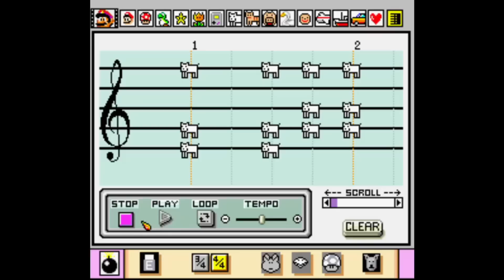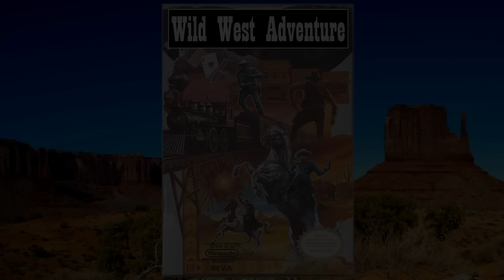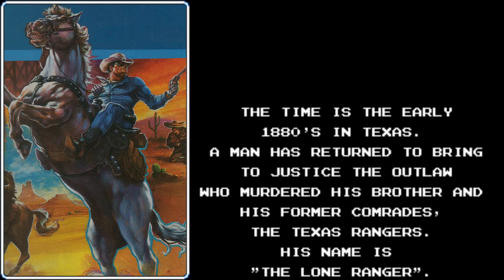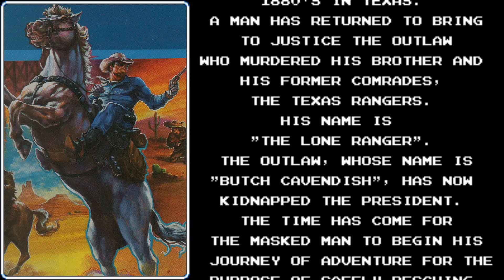LoneRanger The Lone Ranger NES - ULTIMATE GUIDE - ALL Areas, ALL Bosses, ALL Secrets, 100%!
Episode 89

Is this the MOST under rated game on the NES?

It's an exciting adventure game with TONS of different gameplay modes. You'll "run and gun" like in Contra, explore dungeons like in The Legend of Zelda, and you'll even experience 3D gun fights like in Lethal Enforcers! Out of all the officially licensed games released in North America, you'd be hard pressed to find a better game that fewer people played.

This game was even made by Konami, one of the premier developers for the NES. You'd think that with so much going for this game that it would have been a sure hit, but instead it destined for obscurity. So what went wrong?  In this week's episode we'll find out, then we'll dive deep into the gameplay where we'll learn:

* The important steps to finish EVERY MISSION! You'll know EXACTLY what you need to do to advance the story.

* PASSWORDS for every mission, plus a SECRET PASSWORD that will give you a huge advantage!

* Strategies for getting TONS of money, so you'll always have the best gun and plenty of ammo!

* A secret TRICK to SKIP one of the game's levels!

* Strategies to complete these missions using either the controller or Zapper light gun!

* The secret to the PLATFORMING STAGES - How to make those long jumps!

* The BEST strategies for EVERY BOSS, even BUTCH CAVENDISH himself...  AND MORE!